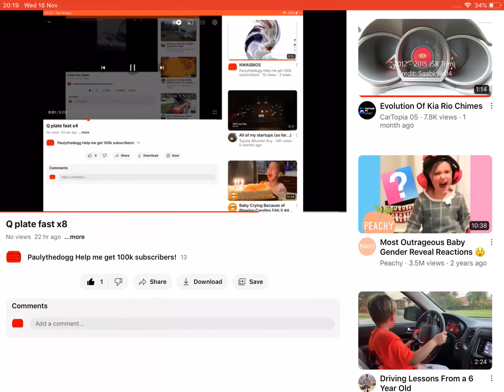Q plate fast x16